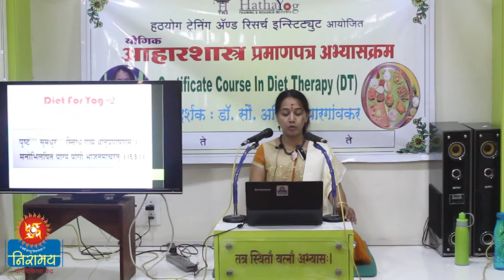Diet Secrets by Dr. Asmita - Part 72 - Should We Completely Eliminate Sugar from our Diet?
In this video, Dr. Asmita talks about the importance of Sugar, and more specifically glucose, in our diet. She explains how glucose is used directly by certain parts of the body while also explaining the importance of hormones like insulin and it's effect on our bodies in the absence of sugar.

For More Information get in touch with us at 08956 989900